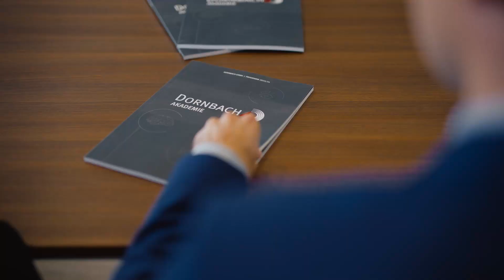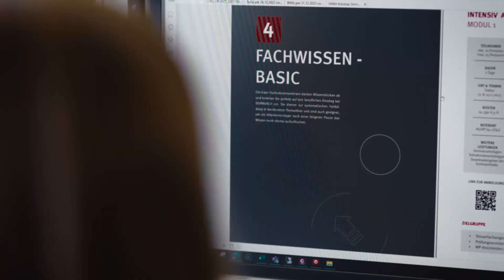DORNBACH Koblenz - HR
DORNBACH - Wir in Koblenz!